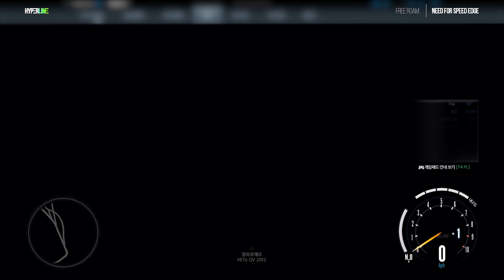FF CAN Burnout Rear Tires?? :: Experiment - Need for Speed EDGE [2K - 60fps]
FF CAN Burnout Rear Tires??

Silly Experiment with NFS EDGE. In NFS EDGE, all of the FWD cars are featured as RWD cars. So, even crappy Nissan Versa can burn rear rubber. :P

System Specification

Recording Gear & Software

Elgato HD60pro Game Capture Card

Music Credit